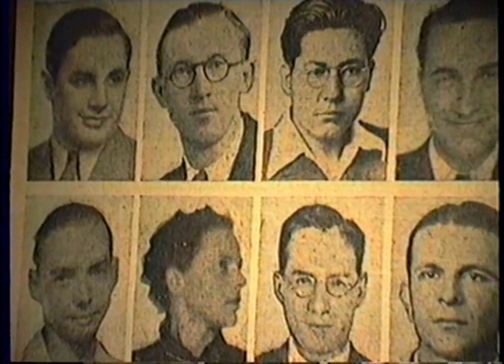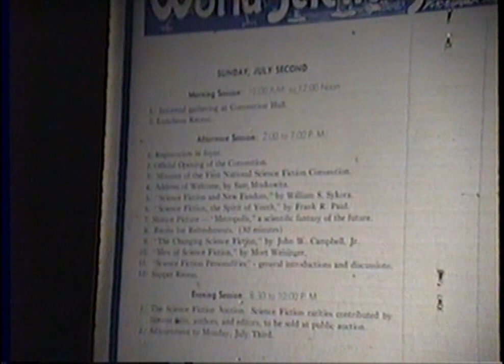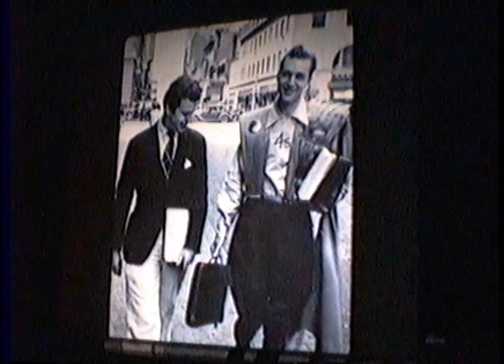Julius Schwartz's Slide Show on Sci-Fi History - Part 1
Julius Schwartz presents a slide show at the Dallas Fantasy Fair on the history of science fiction with his personal photos and anecdotes about famous authors such as Robert Bloch, Ray Bradbury and Isaac Asimov. Recorded on July 14, 1990. Part 1 of 4